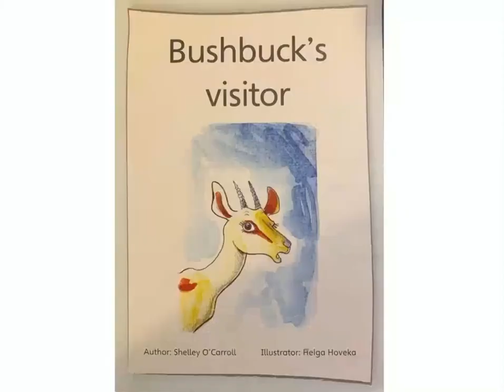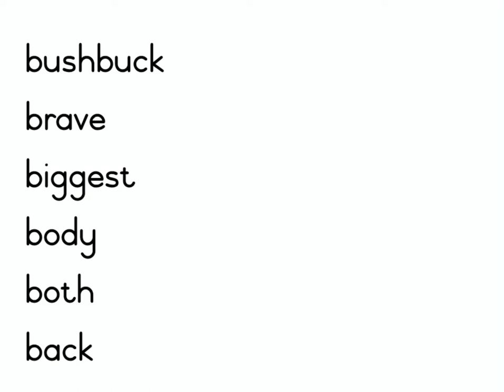Bushbuck’s visitor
A Stellar Story read by The Rainbow Teacher 🌈